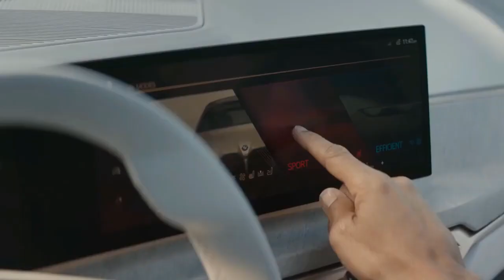THE ALL NEW | BMW i4 2021 | ELECTRIC SEDAN | EXTERIOR | WALKAROUND | DETAILED REVIEW...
Overview

BMW is no stranger to electrified models (see the funky little i3 and wildly styled i8 for proof), and the 2022 i4 sedan looks to further bolster the brand's EV portfolio. Based on Bimmer's most famous model, the 3-series, the upcoming i4 is a low-slung four-door that's expected to compete with rivals such as the Tesla Model 3 and the Audi e-tron GT. While full details are still forthcoming, we do know the BMW EV will have a 530-hp electric motor and an 80.0-kWh battery pack. BMW claims that the i4 will boast a driving range of 300 miles as well as a full complement of high-tech equipment when it goes on sale sometime in 2021.

The BMW i4 is an all-new electric sedan that is expected to compete against the Tesla Model 3 and other mid-size EV sedans when it finally hits showrooms in 2021.

The 2022 i4 will feed electrons to an electric motor that is expected to make 530 horsepower. BMW has said the sedan's battery-pack capacity will be approximately 80.0-kWh. Likewise, the company says the all-electric four-door will accelerate from zero to 62 mph in four seconds flat. We think that's conservative since we tested a Model 3 that whirred to 60 mph in 3.5 ticks despite having almost 80 fewer ponies. We also expect the i4 to offer both rear- and all-wheel drive, which will ultimately produce different zero-to-60-mph times.